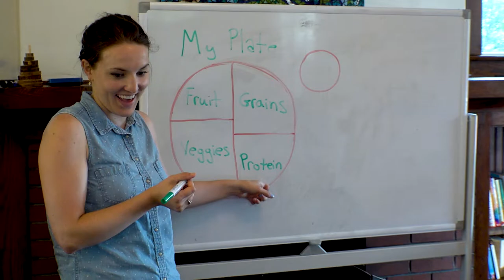Community Partner of the Year (CPOTY) Spotlight: Brilliant Detroit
WSUSOM Aesculapians Honor Society present: Lampoon 2022 - Somewhere over the Waynebow

Brilliant Detroit is a 501c3 nonprofit organization committed to building kid success families and neighborhoods where families with children 0-8 have what they need to be school ready, healthy and stable. They do this by providing proven programming and support year-round out of Brilliant Detroit homes in high-need neighborhoods.

For more information about Brilliant Detroit and their mission, the community can visit their